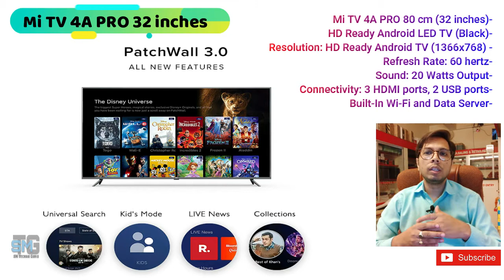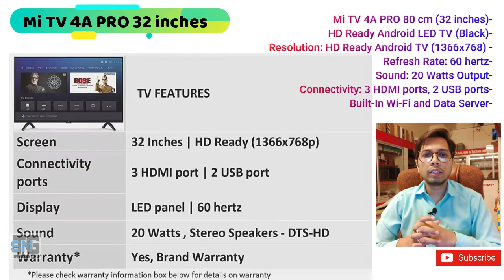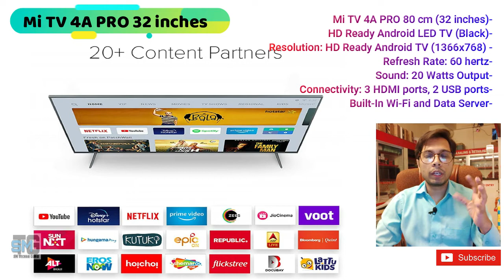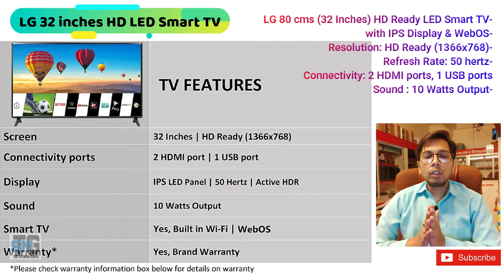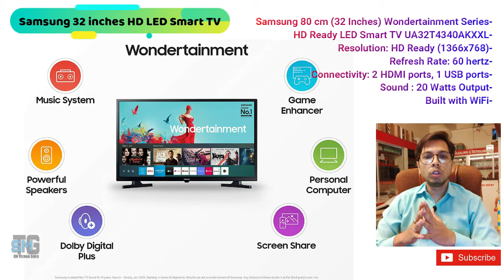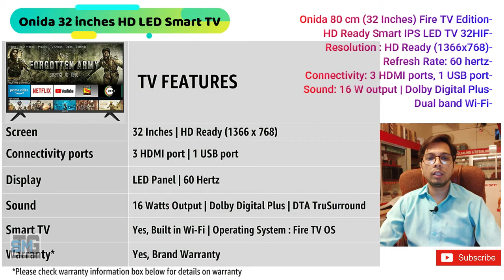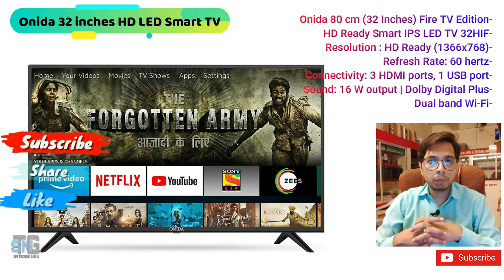Top 7 Best Android Smart TV in 2020 🔥 With Price 🔥 Under Budget || सबसे बेहतरीन स्मार्ट टी वी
Doston, is video me TOP 7 SMART TV ke bare me bataya gya hai, ye sabhi tv android smart tv hai, jo ki budget ke hisab se bahot hi achhe tv hain. in sabhi tv ke bare me janne ke liye video ko last tak jarur dekhe.
Buy,
1. Mi Smart TV
2. LG Smart TV
3. Samsung Smart TV
4. OnePlus Smart TV
5. Panasonic Smart TV
6. Toshiba Smart TV
7. Onida Smart TV